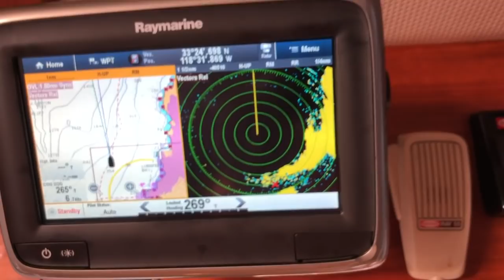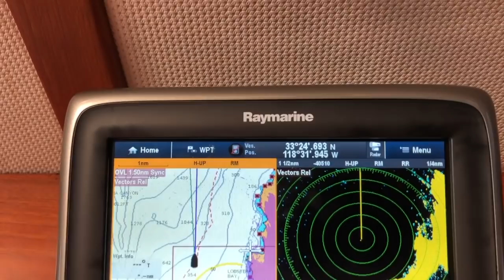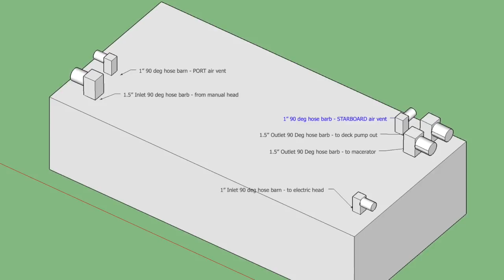How many days of water 34' Trawler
This video is about How many days of water 34' Trawler